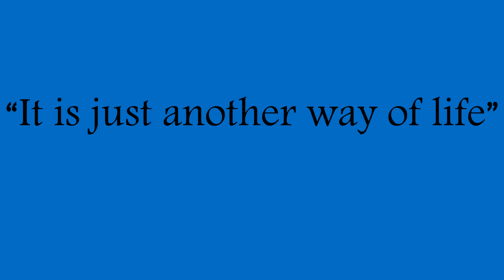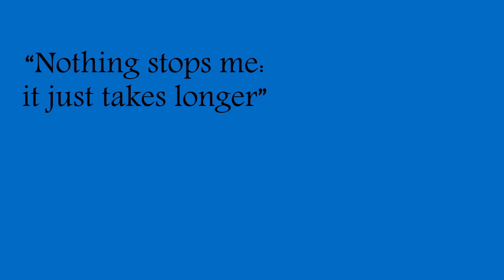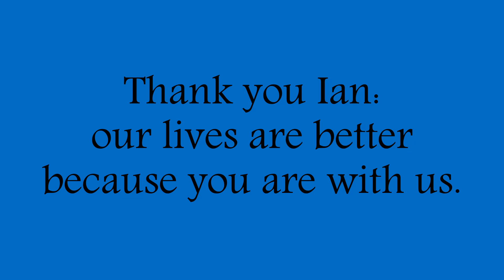It is just another way of life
A tribute to my friend  Ian. The world needs heroes like you, my brother.